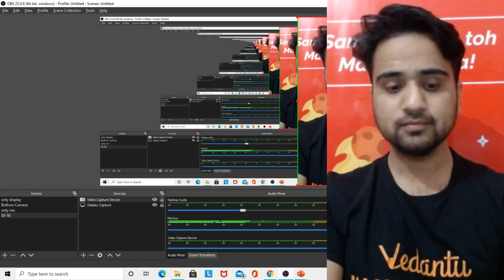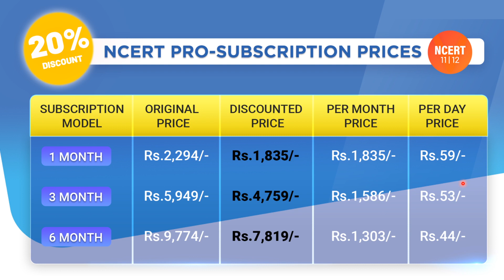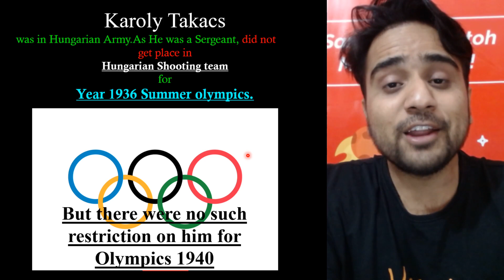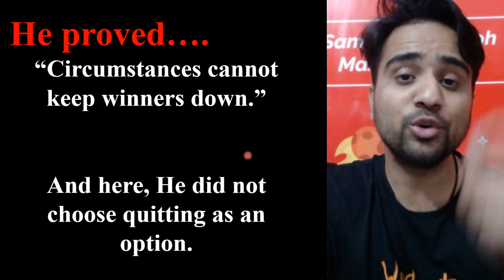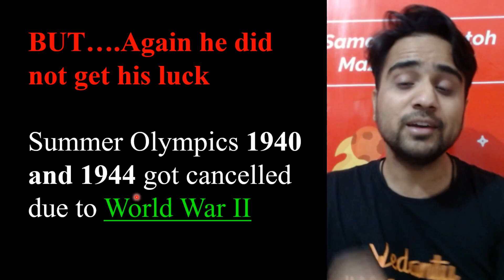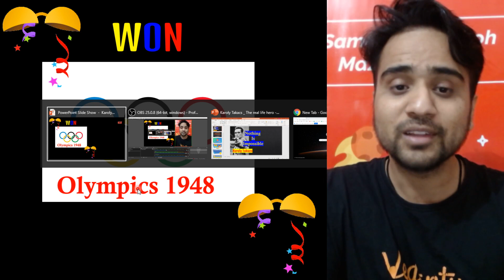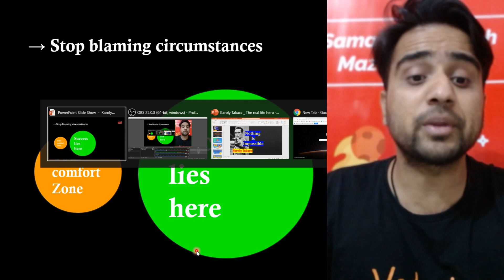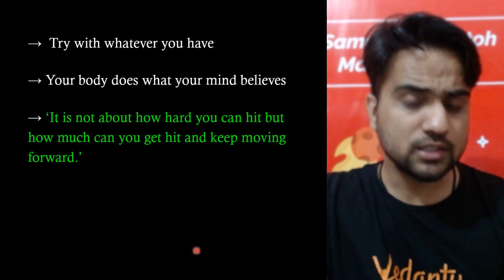Karoly Takacs 🔥 Inspiring Real life Hero😎✌️ | Student Motivation | Nikhil Sir | Vedantu NCERT 11&12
Inspiring Karoly Takacs | The real life Hero | Motivating session with Nikhil Sir | Vedantu NCERT 11&12, Are you lacking the inspiration to move forward? Are exams pressure or studies making you feel down? Then its time to charge up yourself. Here in this motivating session, Nikhil Sir will share an exciting story of Karoly Takacs, who never give up himself. This inspiring session is to keep motivate yourself, also it will make you feel yourself to never give up until you reach your goal. So, let’s enjoy the session: Inspiring Karoly Takacs | The real life Hero with Nikhil Sir through Vedantu NCERT 11&12.
“Winners never Quits and Quitters Never Win” - Karoly Takacs

🕮 Let's Get Prepare for the Boards Easily!! Download All Session Pdf Here!!

🚀 **VEDANS!!! ATTENTION**
👇CHECK OUT THE IMPORTANT PLAYLISTS & SESSIONS👇

Get ready for a charge up session with Nikhil Sir, the session will make you do amazing things by bringing up your “Never Give Up” attitude within you. Dear Vedans, utilize your free time to experience something new that will make you learn: it’s in your hand to make your future bright and prosperous.  So let’s get started with this exciting session: Inspiring Karoly Takacs | The real life Hero | Motivating session with Nikhil Sir through Vedantu NCERT 11&12

Make the learning process joyful !!! Get more exciting videos !!

Is this helped to bring up yourself? We love to hear from you, show you feedback in heartful likes, loving comments, more and more shares for the session. Feel free to clear all your doubts regarding the session: Inspiring Karoly Takacs | The real life Hero | Motivativating session with Nikhil Sir | Vedantu NCERT 11&12. Inspiring You to Learn Extra!!!